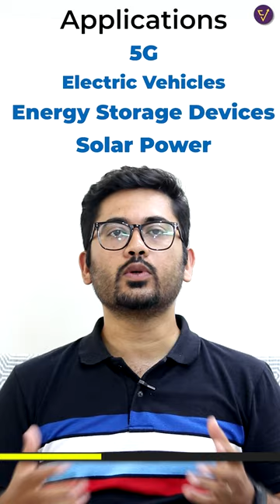🧪 Specialty Chemicals Player to become EV Giant?? ⚡🚗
In this video, I have talked about the Capex being udertaken by Gujarat Flurochemicals, a specialty chemicals player. The new capex will be used to manufacture new fluoropolymers, battery chemicals, electrolytes, etc.